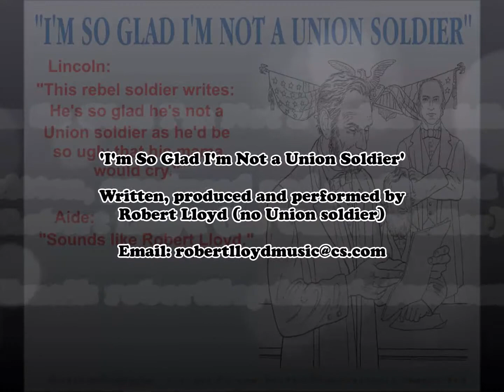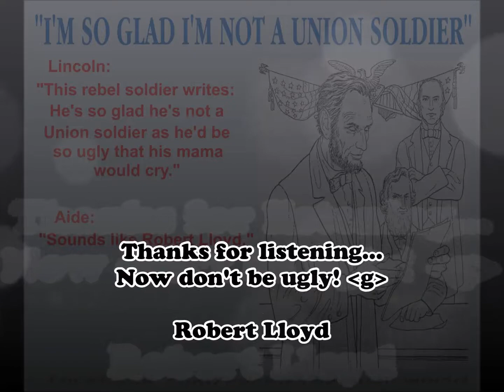"I'm So Glad I'm Not a Union Soldier"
Written, produced and performed by Robert Lloyd... a wonderfully handsome Confederate man, and humble.